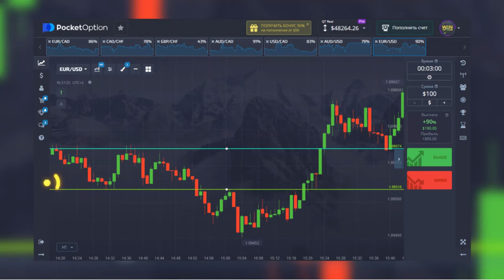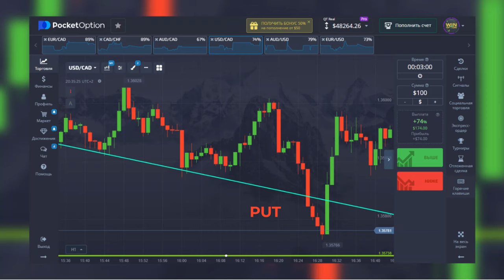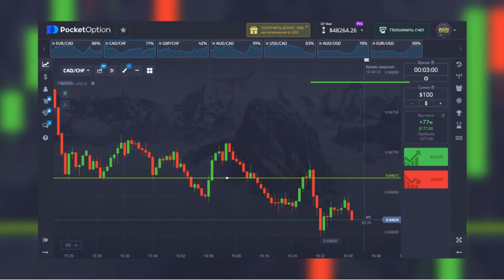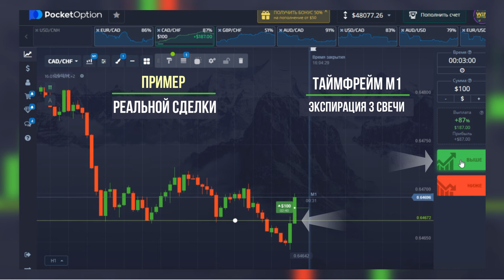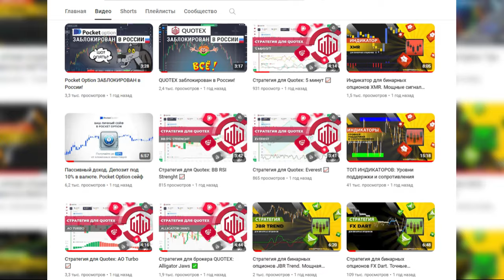Стратегия для Pocket Option "Пробой Уровня"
Привет! В этом видео мы расскажем об эксклюзивной торговой стратегии от брокера  Pocket Option. С помощью системы “Пробой уровня” вы не только будете получать точные сигналы без перерисовки, но и знать, когда лучше вообще не торговать.

Эта стратегия основана на пробое уровней поддержки и сопротивления, которые дополнительно подтверждаются свечными комбинациями для формирования более надежных и точных сигналов входа в рынок. Есть несколько вариантов использования этой стратегии, включая ложный пробой уровней. Обо всем об этом мы подробно рассказываем в нашем видеообзоре.

Мы регулярно публикуем обучающие видео, которые помогут вам стать более успешным трейдером.

Тайм-коды:
00:00 Вступление
00:08 Краткий обзор стратегии "Пробой Уровня" для Pocket Option
00:31 Информация о промокодах на сайте
00:57 Правила торговли
01:52 Про сигнал с ложным пробитием
02:47 Пример торговли
04:03 Заключение